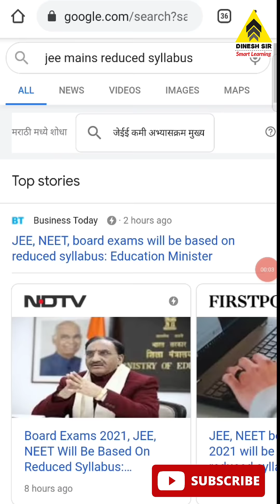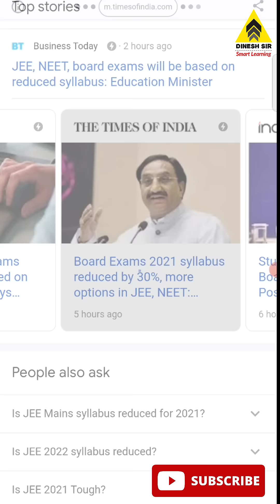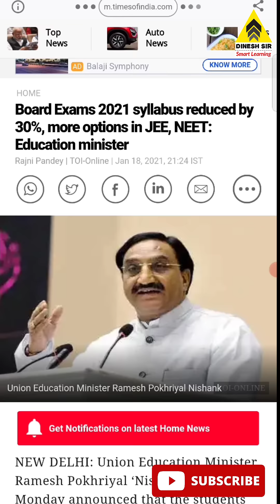JEE Mains & NEET Based on Revised Syllabus Or Full Syllabus? | Confusion Cleared by Dinesh Sir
dinesh2585@ybl     from any upi app